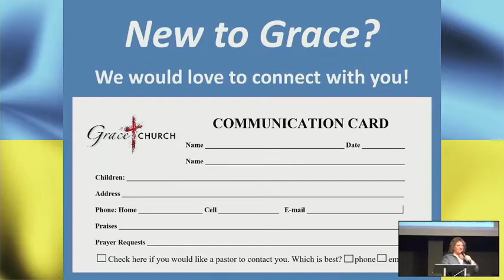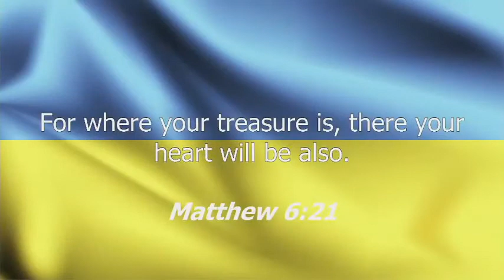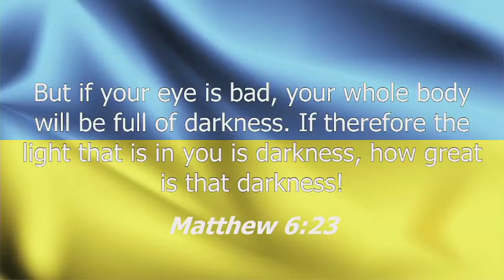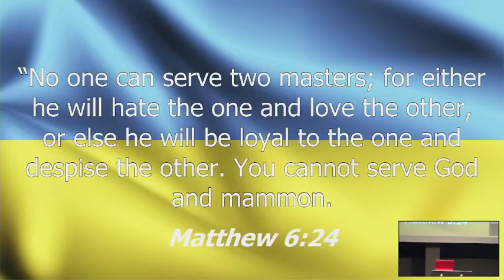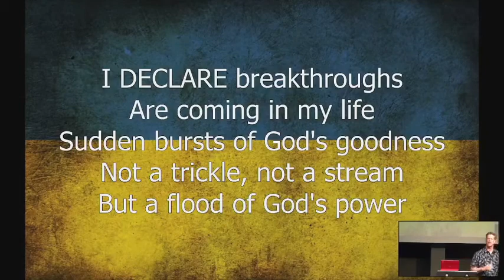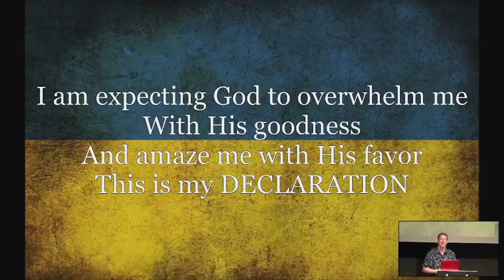Exhortation February 27, 2022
An exhortation, announcements and offering for Sunday, February 27, 2022